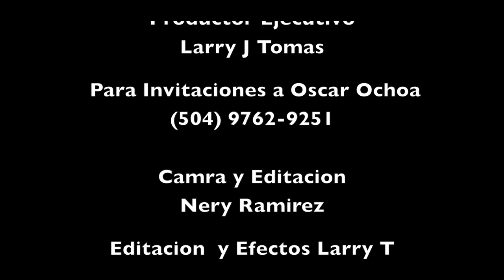Yo Vencere Oscar Ochoa